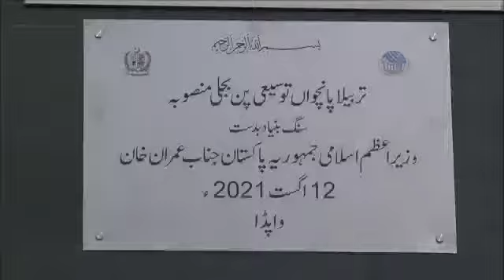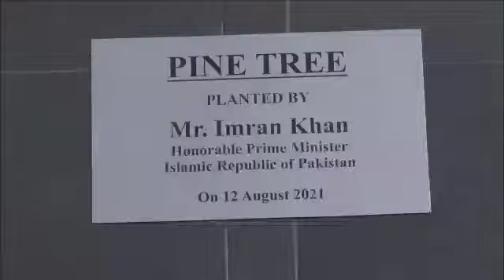Dams construction inevitable to avert water scarcity, protect future generations: PM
TARBELA, Aug 12 (APP): Prime Minister Imran Khan Thursday said the government had decided to construct 10 dams within next 10 years with a view to avert the looming water scarcity in the country as well as protect the future generations.
“We have decided to constrict 10 dams within 10 years including Dassu and Bhasha dams. We may face water shortage in the future and would be unable to cope with the needs of people and farmers unless we have storages,” the prime minister said addressing the groundbreaking ceremony of Tarbela-5 (T5) expansion project.